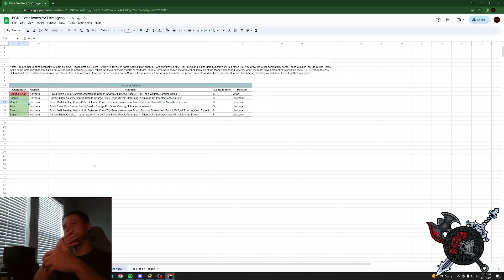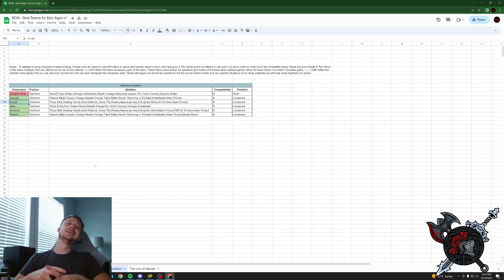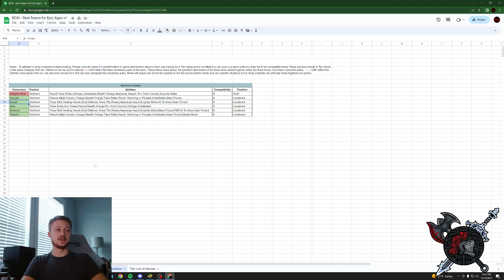HOW TO BUILD THE NORTHERN ARCHERS LIKE A CHAD | Epic Age Mobile Game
Welcome one and all to the brothers gaming network!! today we are diving into the northern archers and how to build them like a Chad! lot to breakdown today from talents to skills to which characters to go for!